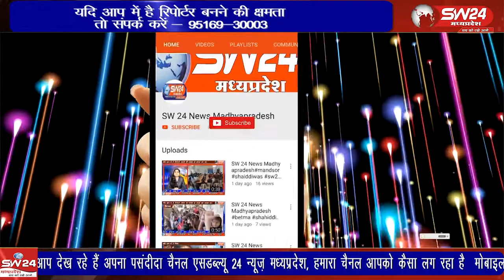लंबे समय से आंगनवाड़ी कार्यकर्ता एवं सहायिकाओं की नियमितीकरण एवं मानदेय बढ़ाए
लंबे समय से आंगनवाड़ी कार्यकर्ता एवं सहायिकाओं की नियमितीकरण एवं मानदेय बढ़ाए जाने हेतु सरकार से मांग की जा रही है टीकमगढ़ से सुबोध पाठक की रिपोर्ट